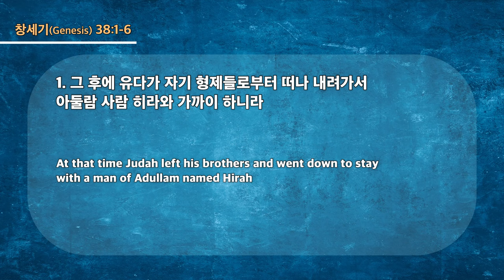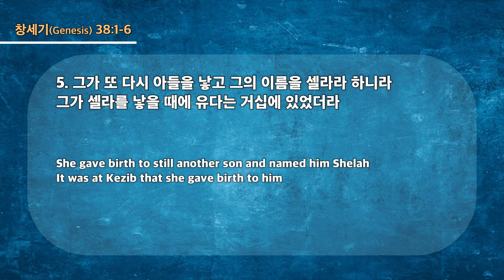20230625 대구하나교회 2부예배(언약의 바통 전달자 , 창38:1-6)